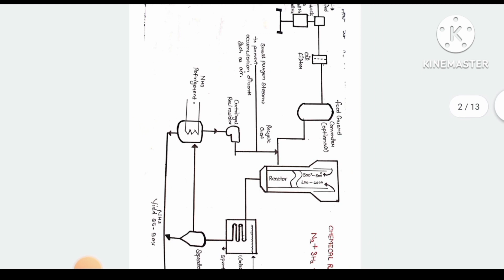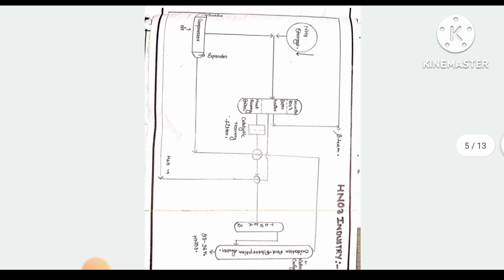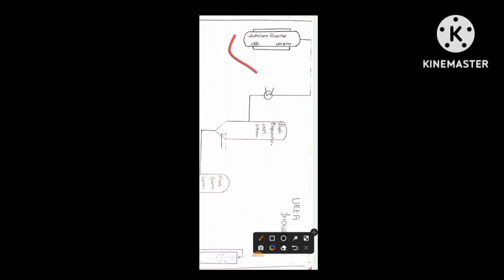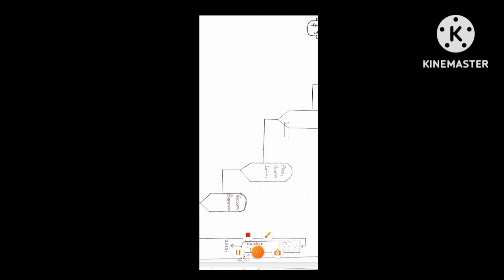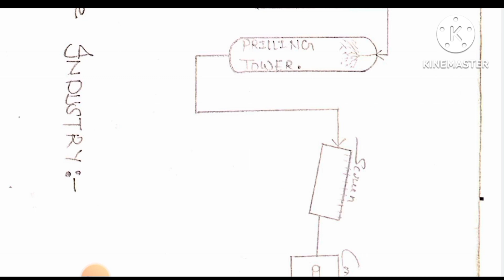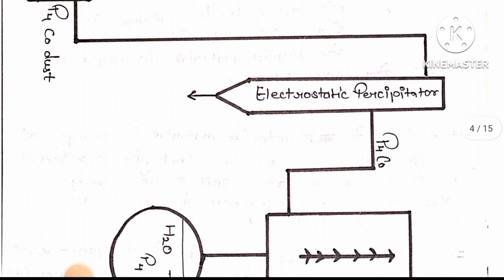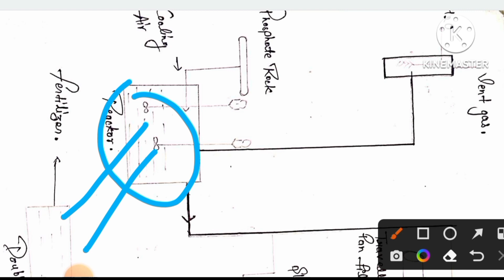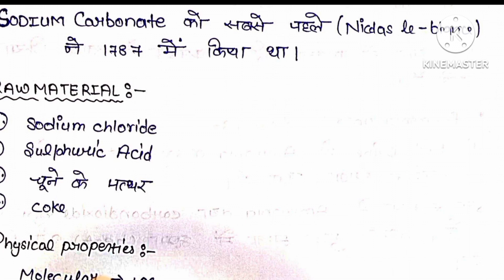chemical technology 2nd for 4th semester. in Hindi with full notes .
chemical technology 4th semester

Sulphuric Acid Industry (04 Periods)
1.1 Manufacturing process of Sulphuric Acid by Contact Process
1.2 Manufacturing of oleum
2. Technology and processes involved in the commercial manufacture of the following
chemicals (10 Periods)
Nitric acid
2.3 Urea
2.4 Ammonium Nitrate
2.5 Ammonium Sulphate
2.6 Ammonium Phosphate
2.7 Mixed Fertilizer
2.8 Pollution abatement in fertilizer industry
3. Phosphorus Industry (10 Periods)
3.1 Phosphorus
3.2 Phosphoric acid (Sulphuric and Hydrochloric acid Leaching)
3.3 Single Super Phosphate
3.4 Triple Super Phosphate
3.5 Phosphorus Tri Chloride
3.6 Phosphorus Penta Chloride
3.7 Sodium Phosphate
4. Chlor-alkali Industry (06 Periods)
4.1 Manufacturing process of Chlorine.
4.2 Manufacturing process of Caustic Soda
4.3 Manufacturing process of Hydrochloric acid.
4.4 Manufacturing process of Soda ash.
5. Flue and Industrial Gases (08 Periods)
5.1 Manufacturing process of Oxygen
5.2 Manufacturing process of Nitrogen
5.3 Manufacturing process of Hydrogen
5.4 Manufacturing process of Water Gas
5.5 Manufacturing process of Producer Gas
5.6 Manufacturing process of Carbon di oxide
5.7 Manufacturing process of Acetylene
6. Cement Industry Introduction and uses of Insecticides, Pesticides and Herbicides. (06 Periods)
8. Introduction to Paint, Varnishes and dyes.